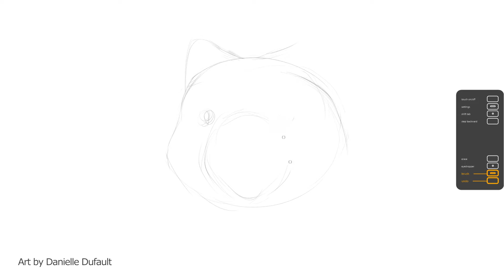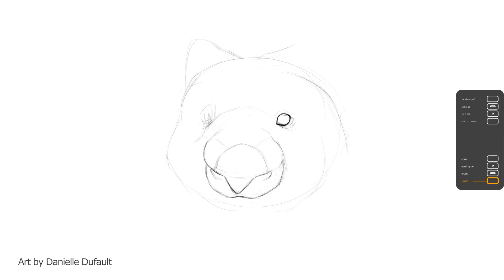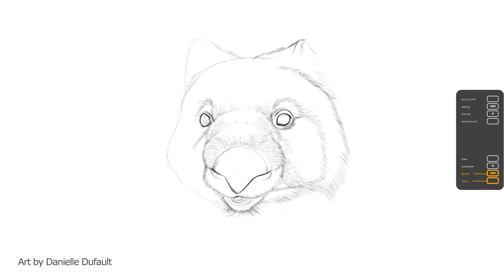How To Draw A Wombat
Adorably chunky and with a butt of steel (not literally), these wombats stole my heart.